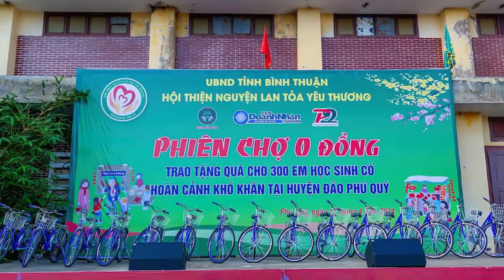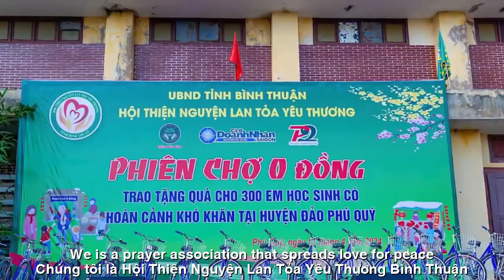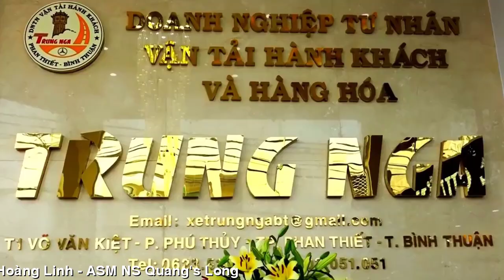[FULL HD]TRUNG NGA PHAN THIẾT ||BÀI CA HỘI THIỆN NGUYỆN LAN TỎA YÊU THƯƠNG BÌNH THUẬN-HOÀNG LINDA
TÁC PHẨM:TRUNG NGA PHAN THIẾT
BÀI CA HỘI THIỆN NGUYỆN
LAN TỎA YÊU THƯƠNG BÌNH THUẬN
SÁNG TÁC:NS QUANG DAU
TRÌNH BÀY:CA SỸ HOÀNG LINDA
CHÚNG TÔI LÀ HỘI THIỆN NGUYỆN
Chúng tôi là HỘI THIỆN NGUYỆN LAN Tỏa Yêu Thương,
Bình Thuận thân yêu, lòng nhân ái bao la.
Cùng nhau góp sức, chung tay đồng hành,
Nhà xe Trung Nga Phan Thiết sát cánh.
Đi khắp mọi miền, đất nước bao la,
Từ đảo Phú Quý xa xôi biển xanh,
Đến tận miền núi Đa Mi, La Dạ, Hàm Cần
Trao quà Phiên chợ, không đồng nở hoa.
Trao học bổng, giúp đỡ người neo đơn,
Xây dựng nhà tình thương, mái ấm vững bền.
Lan tỏa yêu thương, khắp vùng quê hương,
Bình Thuận ngày càng thêm giàu đẹp hơn.
Chúng tôi cùng nhau, bước chân không mỏi,
Những trái tim hồng, luôn đầy nhiệt huyết.
Bình Thuận yêu dấu, tình yêu vững bền."
WE IS A PRAYER
ASSOCIATION THAT SPREADS LOVE FOR PEACE
We are the PRAYER ASSOCIATION OF SPREADING LOVE,
Dear Binh Thuan, your kindness is immense.
Let's contribute together, join hands together,
Trung Nga Phan Thiet bus company stands side by side.
Traveling all over the vast country,
From Phu Quy island, far away from the blue sea,
As far as the mountainous areas of Da Mi, La Da, Ham Can
Giving gifts at the Market does not bloom at the same time.
Giving scholarships, helping lonely people,
Build a house of love and a lasting home.
Spread love throughout the homeland,
Binh Thuan is becoming more and more rich and beautiful.
We are together, our steps are not tired,
Pink hearts, always full of enthusiasm.
"We are the Charity Association of Spreading Love,
Dear Binh Thuan, steadfast love."
Đường liên kết của video